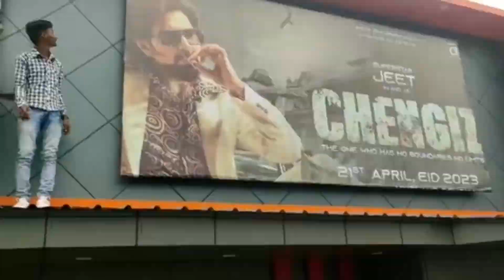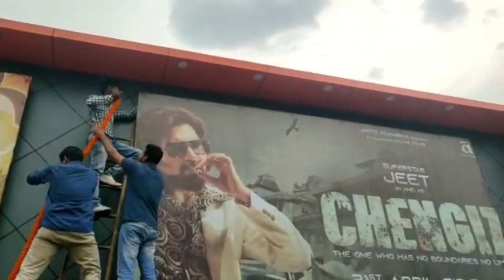JEET FAN CLUB MEDINIPUR CHENGIZ CELEBRATION ❤️Exclusive Video|Chengiz Craze|Neeraj Pandey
** 𝐆𝐄𝐀𝐑 𝐔𝐒𝐄𝐃 **